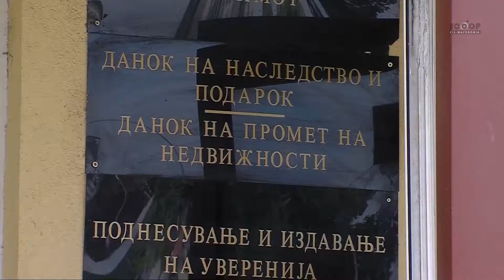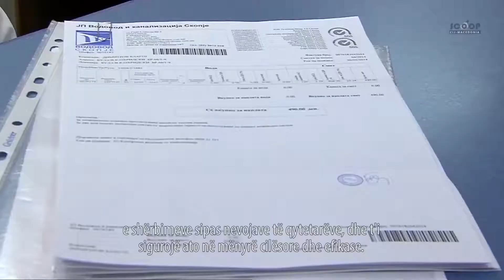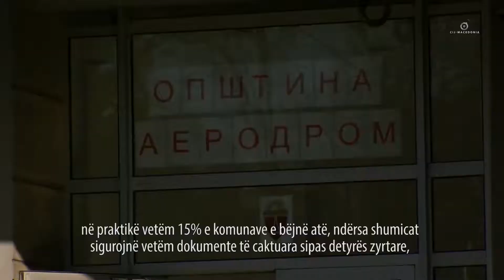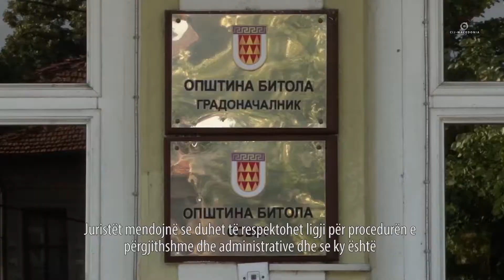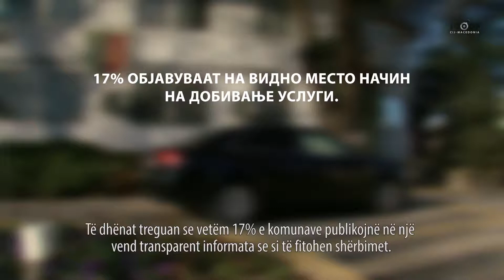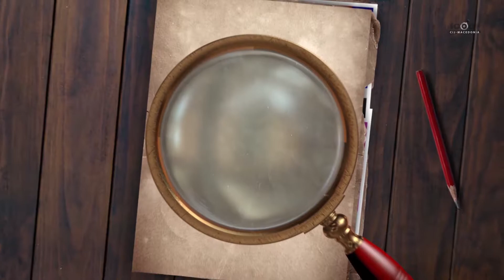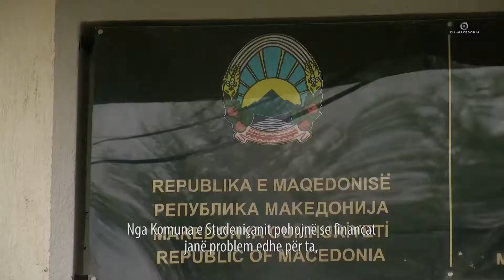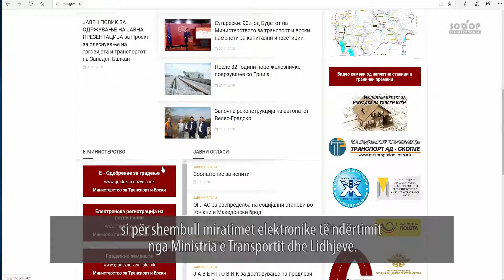ADMINISTRATA E STËRNGARKUAR DHE JOFUNKSIONALE, REFORMAT ENDE PARALAJMËROHEN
• Edhe pse komunat deklarojnë në mënyrë deklarative se sigurojnë dokumentet sipas detyrës zyrtare nga institucionet e tjera, në praktikë vetëm 15% e komunave e bëjnë atë
• Damjan Mançevski: Vendi i punës i këtyre njerëzve nuk do të jetë i pasigurt. Këtu ata do të ndihen shumë më të dobishëm dhe më të përmbushur në sektorin real
• Borçe Davitkovski: Ne duam të zvogëlojmë administratën, e të mos largojmë nga puna, gjoja se do t'ia ofrojmë ata sektorit privat.